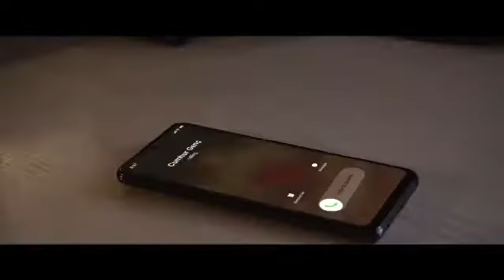Sakaryaspor, Odise Roshi İle 2 Yıllık Sözleşme İmzaladı